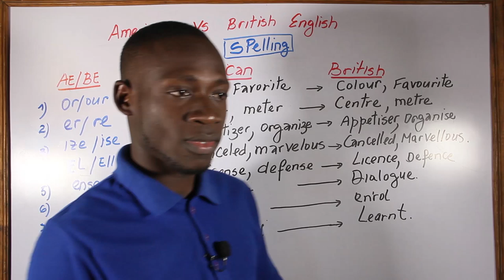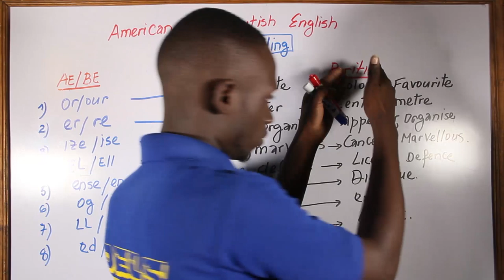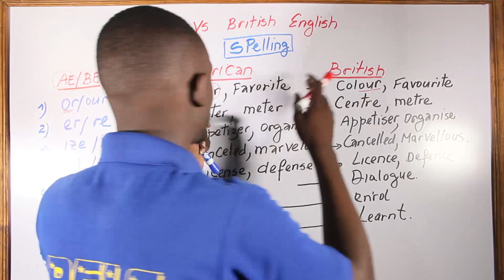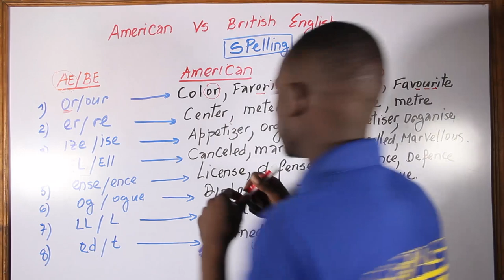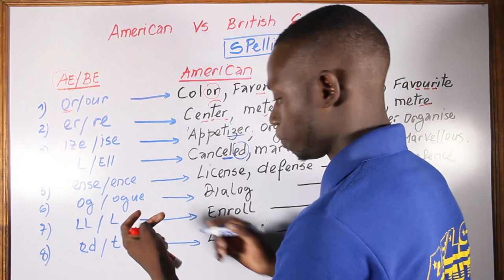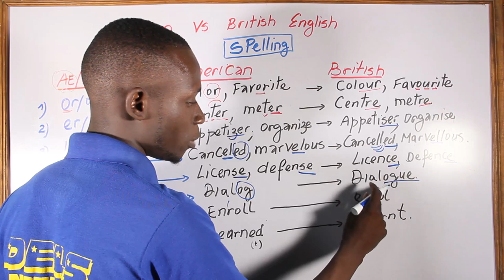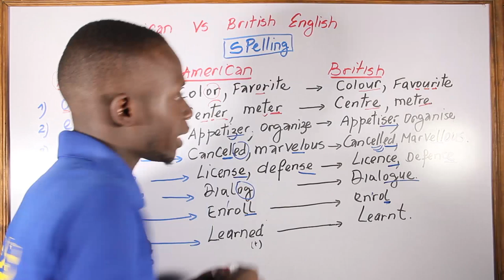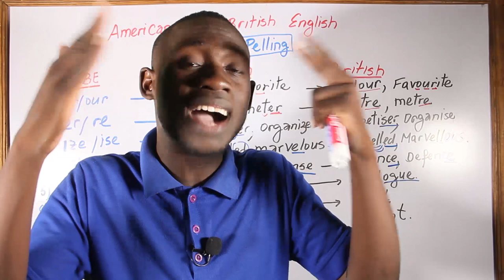KI DIFERANS KI GENYEN ANTRE ANGLE AMERICAN AK BRITISH?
Eske w te konnen ke gen anpil diferans antre angle american ak British la swa nan otograf, nan grame, nan vokabile etc. sa vinn mete an lyn de kont kote anpil moun pa sispann ak enteroje ki angle yo ta dwe aprann, Kisa ki pi bon, Sak pi bel.  Alo, Jodia nan video sa a, nou vinn etabli diferans antre antre american an ak angle British la.

3) Ekri m sou Messenger Siw pa vle moun we sa wap di